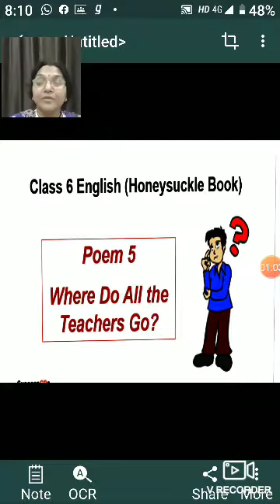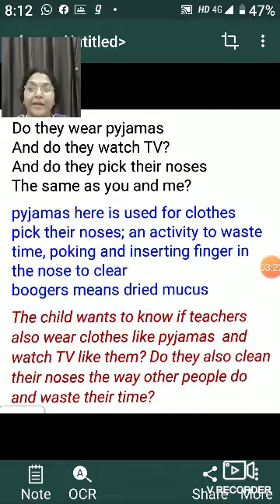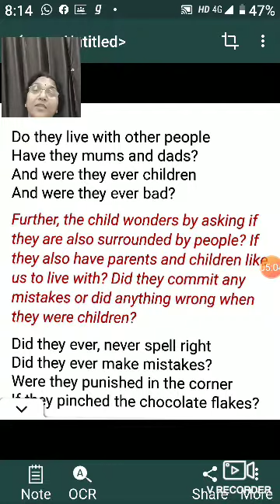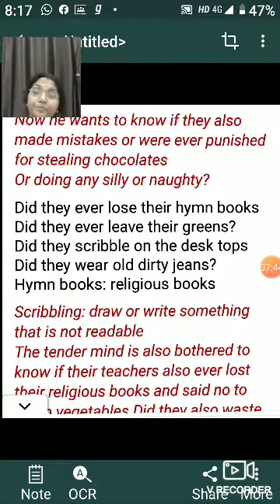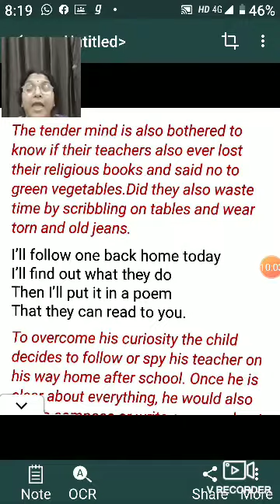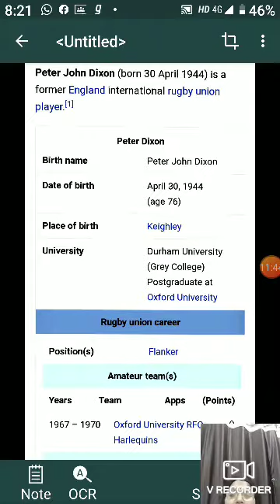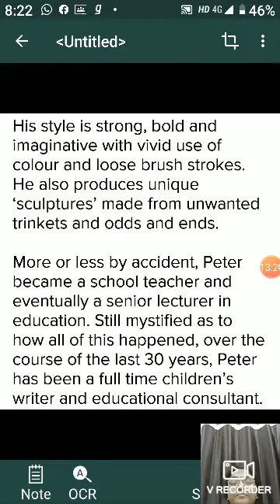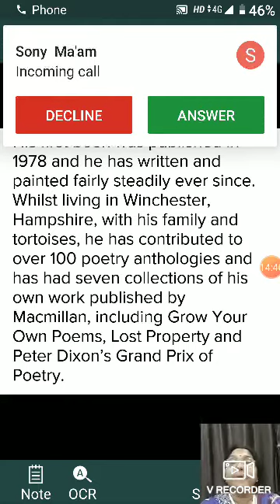Where do all teachers go?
Cl6B Eng. 23/9/2020